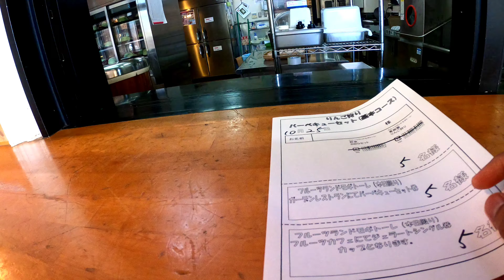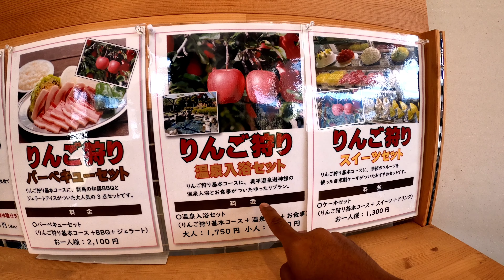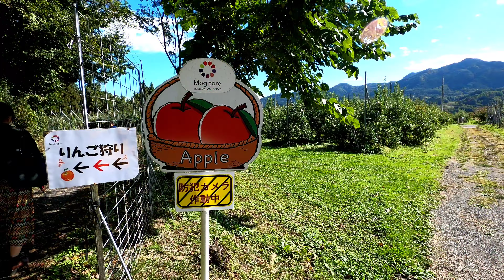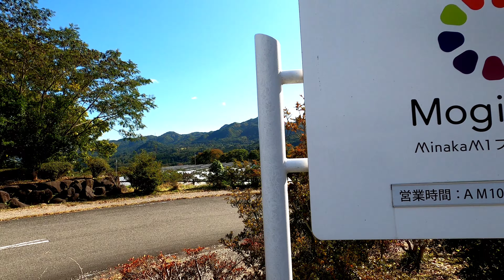Apple picking in october·Gunma Minakami fruits land·Mogitore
Apple picking in one of the biggest apple farms in Japan while enjoying locally produced BBQ and some homemade gelato.
Yoko and Shinsekai varieties were available at this time. Was hoping to pick some  Gunma-Meigetsu apples but we were a bit early for the season.